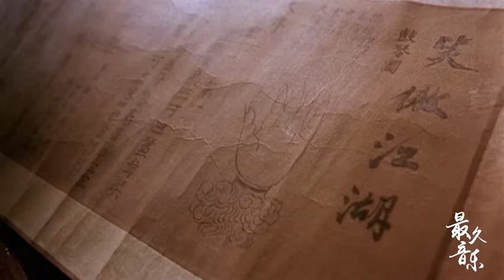这首许冠杰的《沧海一声笑》唱出了行走江湖的豪情和潇洒